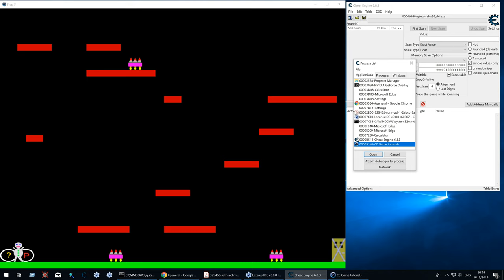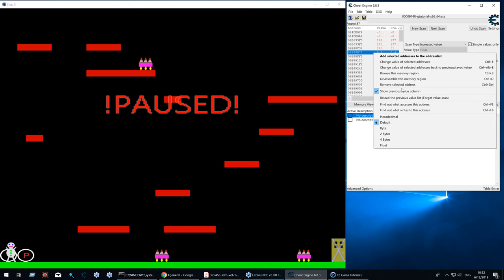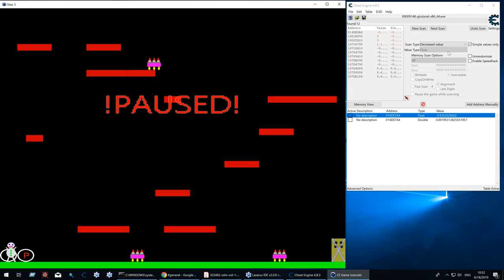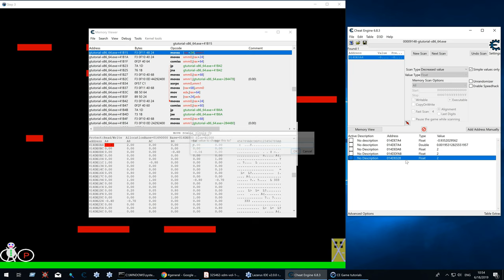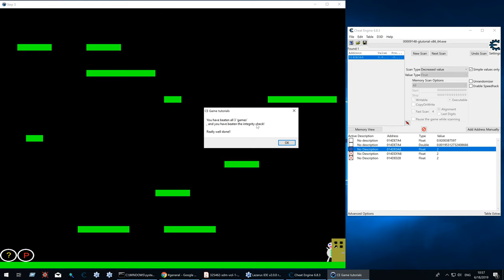Cheat Engine Graphical Tutorial Step 3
In this tutorial I'll show how to solve step 3 by finding the position of the enemies and then force them out of the way

It shows not to make any assumptions about the axis system used and first figure that out before finding the rest

(Had to cut out the fastforward part where playing and failing the platforming part because openshot just kept fetching the end of the video instead of the part that it needed, so it will look a bit weird)